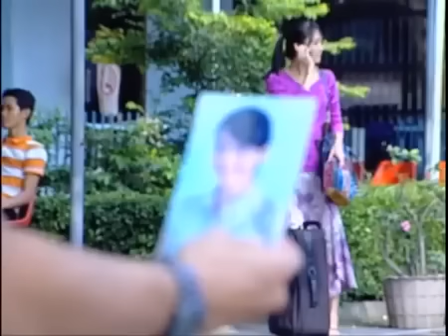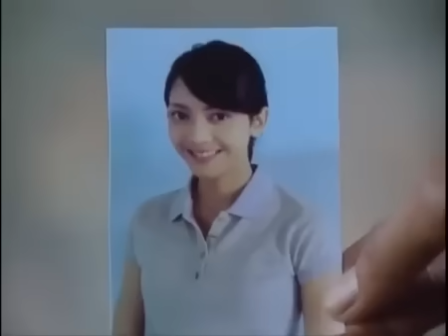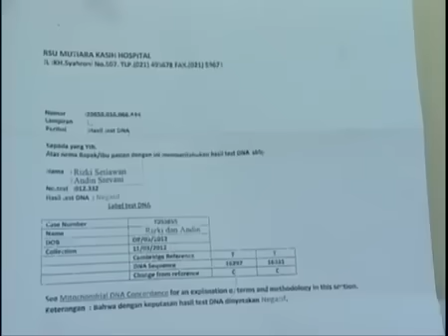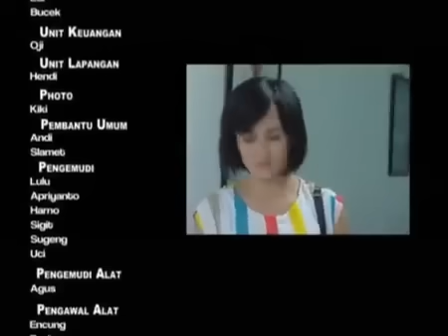FTV Ririn Dwi Aryanti & Puadin Redi Seindah Cinta Laila